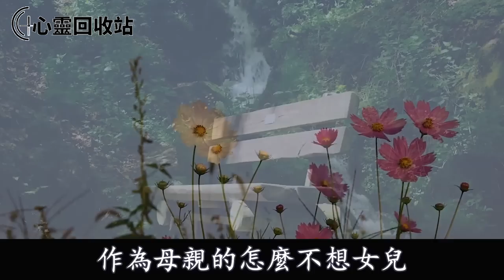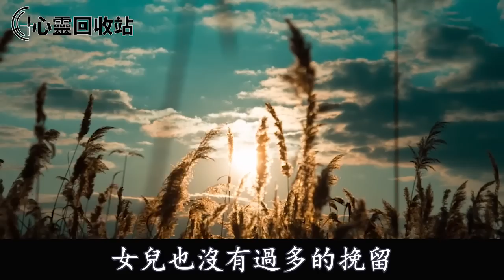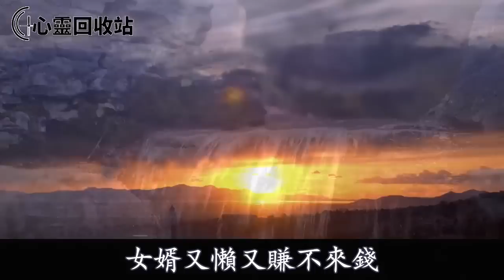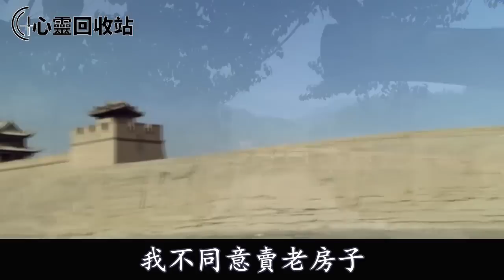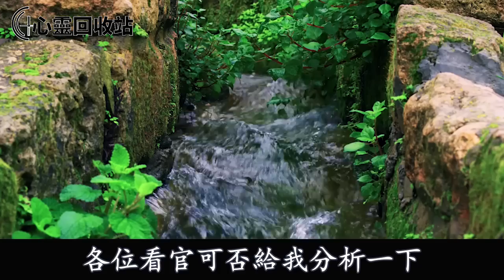外孫買婚房還需80萬，女兒讓我賣掉房子搬去她家，我聽到她打電話，直接拒絕把她趕出門